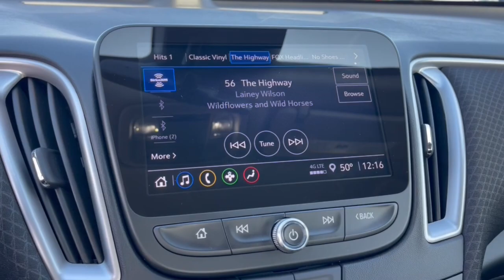2023 Chevrolet Malibu LT OH Dublin, Powell, Hilliard, Columbus, Westerville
New 2023 Chevrolet Malibu LT available at Ricart Chevrolet Buick GMC located in 2589 Billingsley Rd, Columbus, OH, 43235. Servicing the Dublin, Powell, Hilliard, Columbus, Westerville area.
Please mention the stock CCP1924 when you contact the dealership for this vehicle.